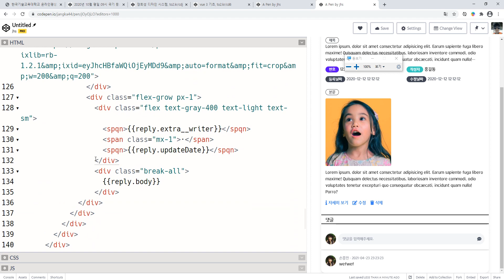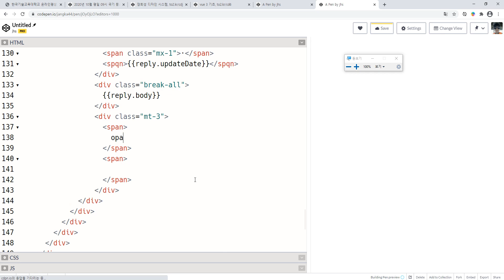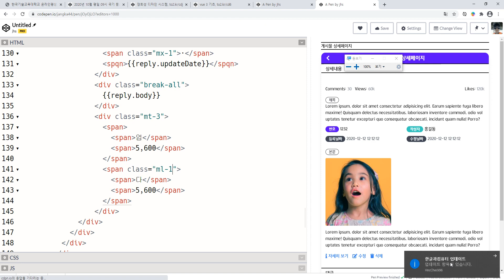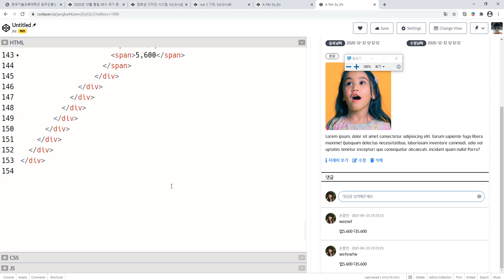코딩 디자인시스템, 34강, 댓글 리스트아이템에 좋아요 버튼 넣기